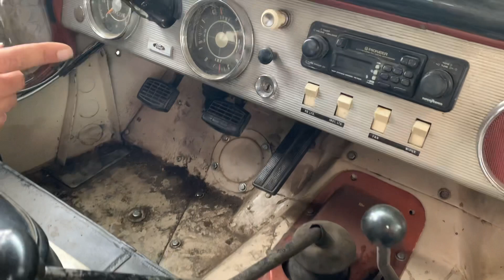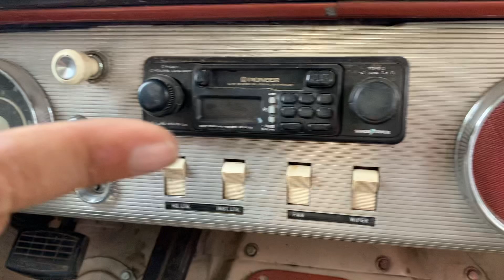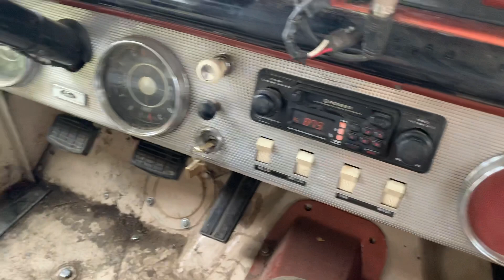1951 M38 Willys w/ Studebaker 289 V8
Check out Tom’s one of a kind 1951 M38 Willys with a Studebaker 289 V8.  We were able to catch up with him after the 69th Jeepers Jamboree.  He tows his Jeeps all over the Country for different events.  He is truly one of the last real Americans, and a Veteran to boot.